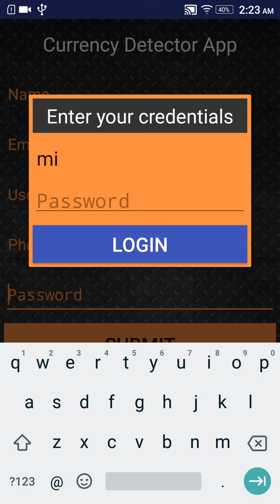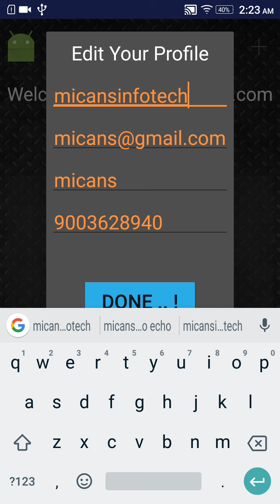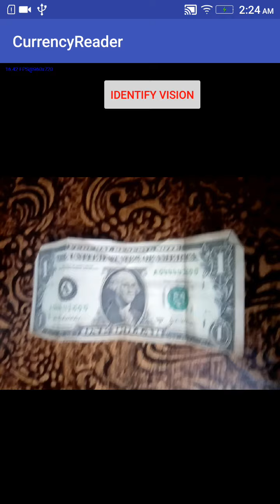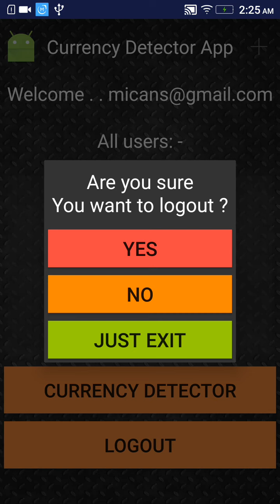Currency Detector Android Project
This App is used to detect Currency. It detects All types of currency like US Dollar, Indian Rupees...

1. IEEE standard reference paper
2. PowerPoint presentation
3. Screenshots
4. Software
5. Source code
6. Videos
7. ReadMe document to guide.